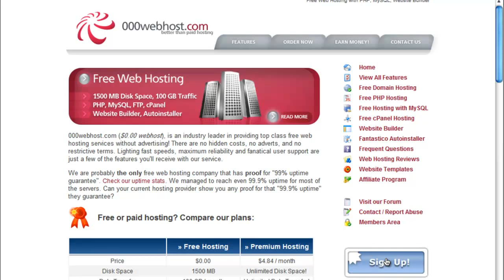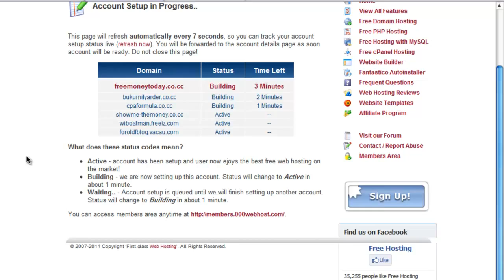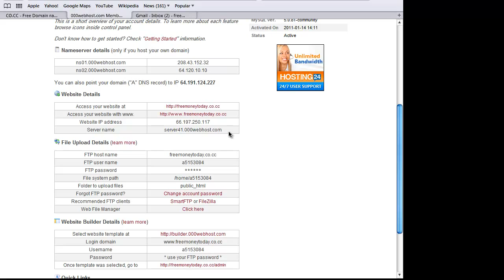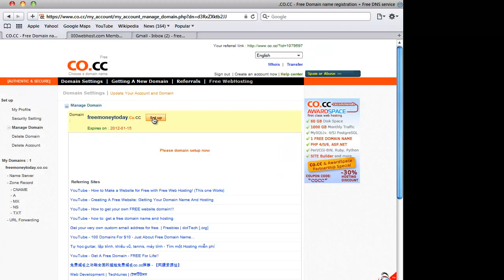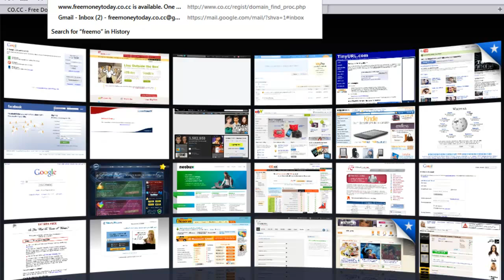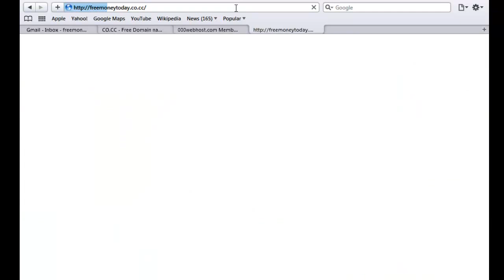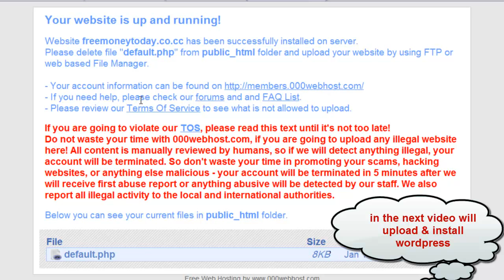How To Setup A DOMAIN HOST For F*R*E*E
Get a Free domain with DNS service!
free web address works exactly like a .com
Brand your self

Host Your DOMAIN / Blog. For FREE:
- cPanel Powered Hosting (you will love it)
- Over 500 website templates ready to download
- Easy to use website builder
- Free POP3 Email Box with Webmail access
- FTP and Web based File Manager
- PHP, MySQL, Perl, CGI, Ruby.